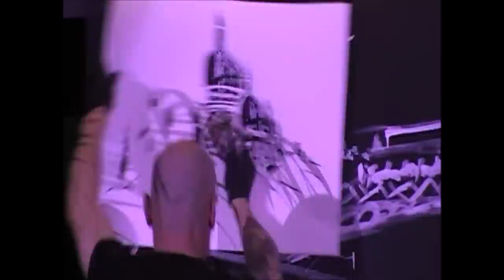PARIS par le peintre performer ZAPATA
Une vue de PARIS par le peintre performer Rénald ZAPATA. Live-painting réalisé en 8 minutes à la coupole du Printemps, Bd haussmann, Paris, le 21 novembre 2012.